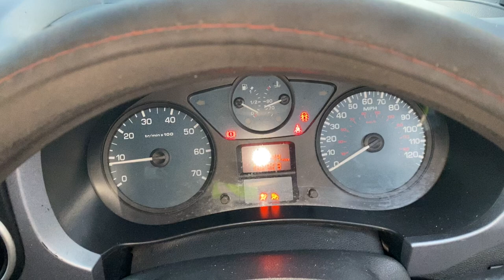Разборка Citroen - Berlingo 2008-2012, 1.6 (VIN: VF77J9HXC67643869) YY58NEJ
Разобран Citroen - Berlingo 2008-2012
Основные характеристики:
Год выпуска: 2009
Двигатель: JBBU0001552
Объём двигателя: 1.6
Тип двигателя: Дизель
Коробка передач: КПП 5-ст.мех.(МКПП)
Кузов: Минивэн
Смотри каталог запчастей Citroen - Berlingo 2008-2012 на :
⏰ Режим работы колл-центра:
08:00 – 20:00 – ежедневно

Для наших покупателей:
- бесплатная доставка;